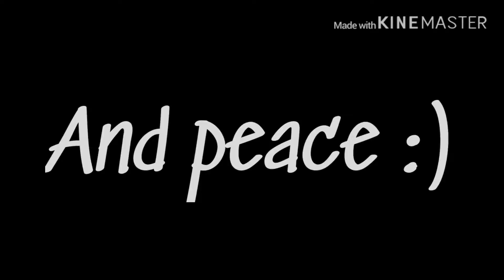Salt and Some Kings